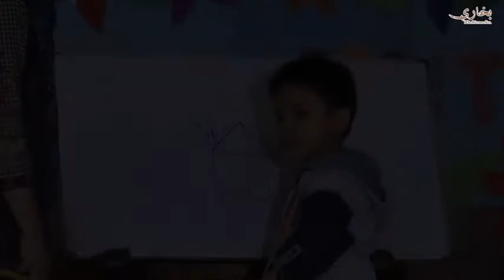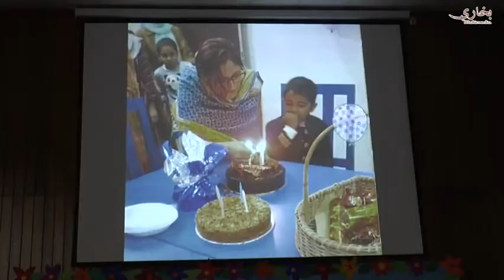Autism Awareness Seminar At Jinah Hospital by Dr.Nadeem Faraz